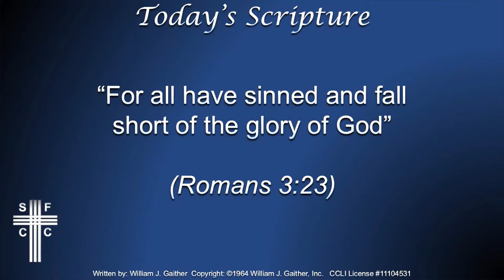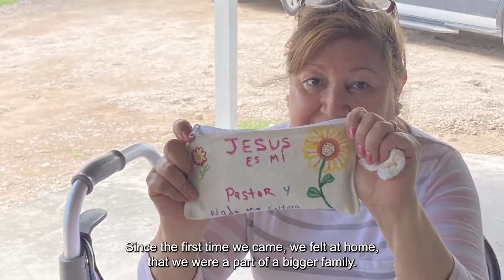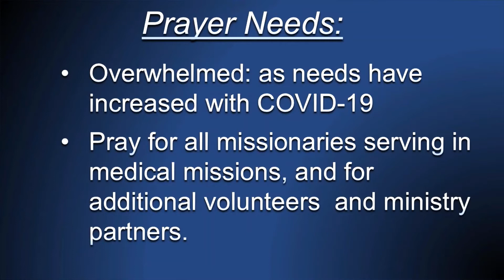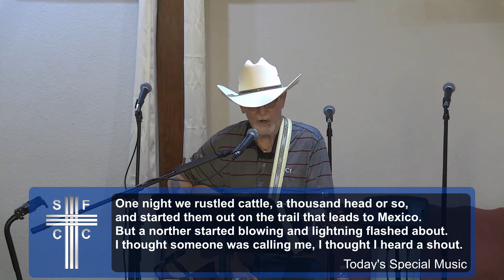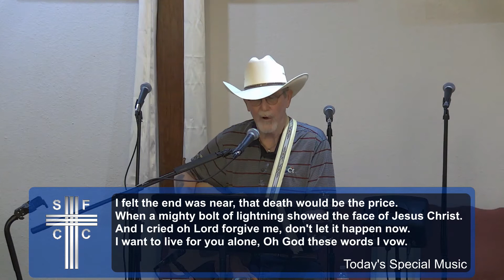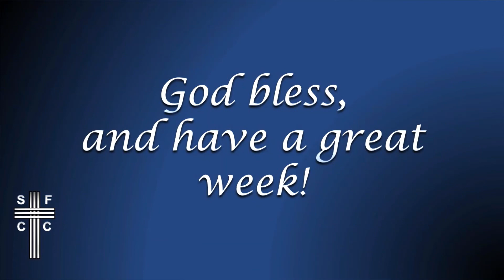SFCC WORSHIP MINISTRY Sept 19. 2021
"Baptists cherish and defend religious liberty, and deny the right of any secular or religious authority to impose a confession of faith upon a church or body of churches. We honor the principles of soul competency and the priesthood of believers, affirming together both our liberty in Christ and our accountability to each other under the Word of God."

All content shared is original, except for music and graphic material, which is all  licensed material through CCLI/CCS and Sharefaith, and are used in accordance with live performance stipulations.